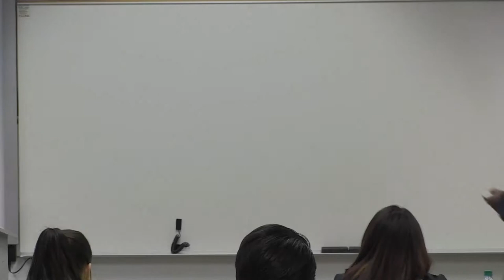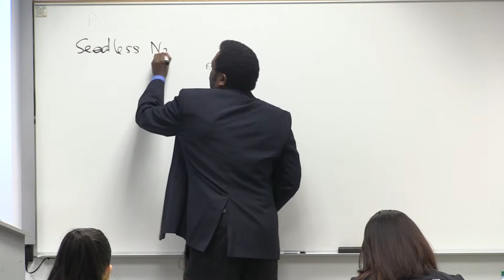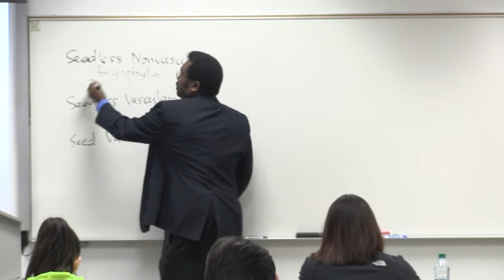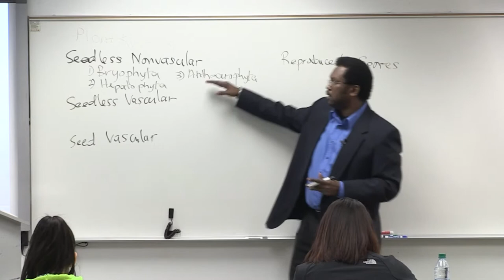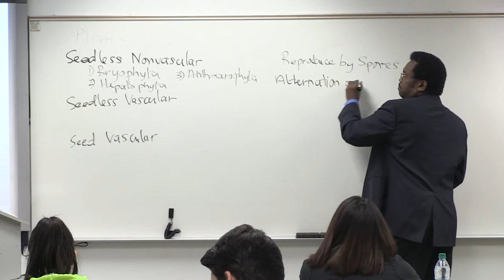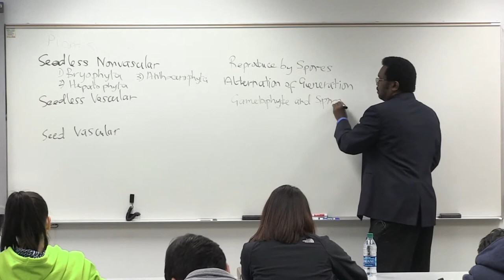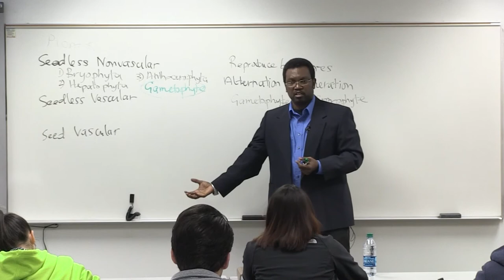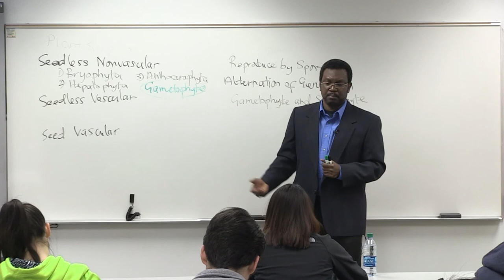Plants Diversity Seedless Nonvascular